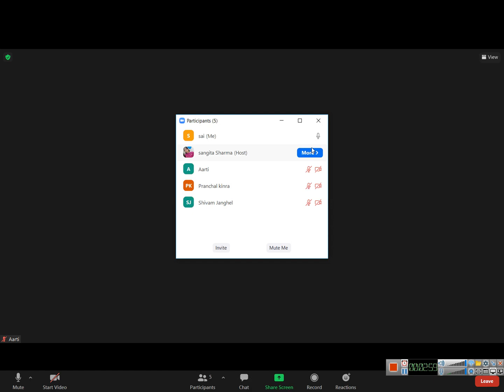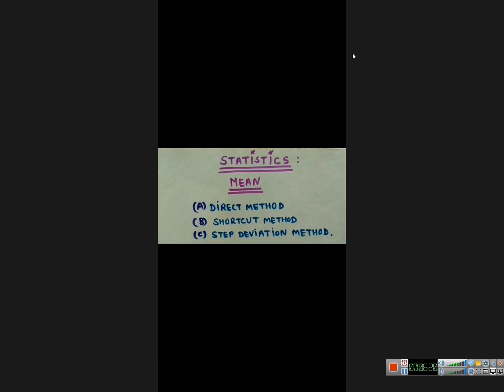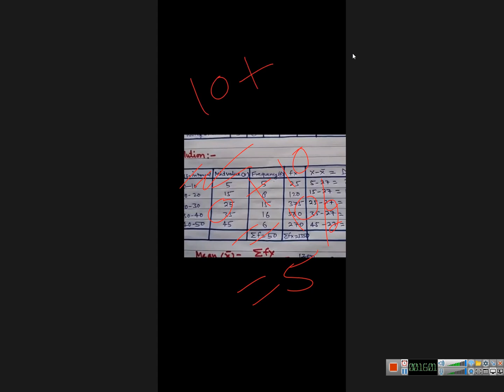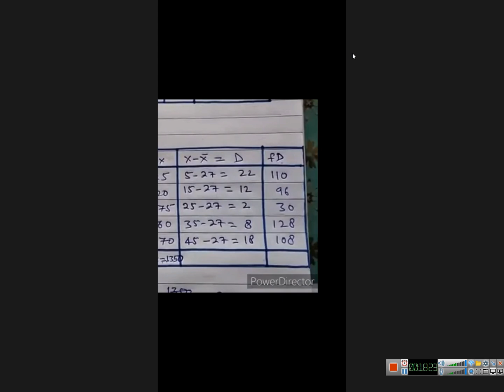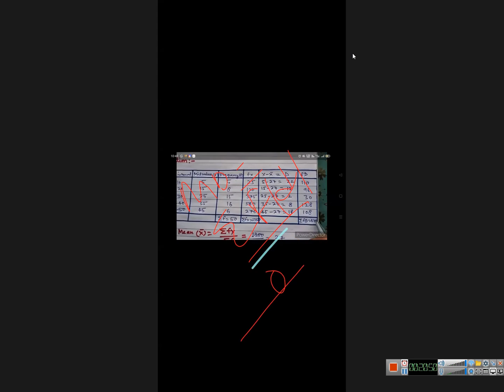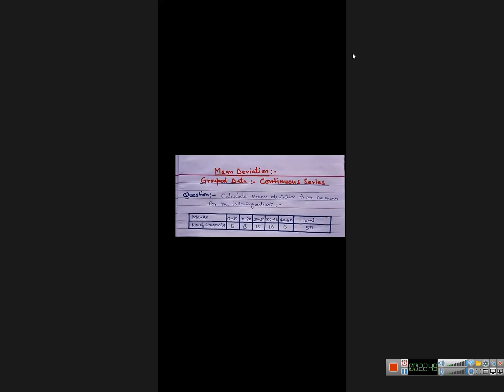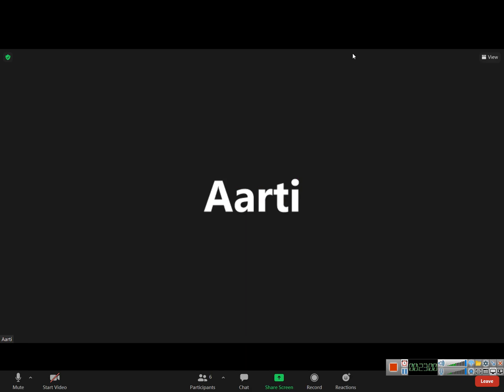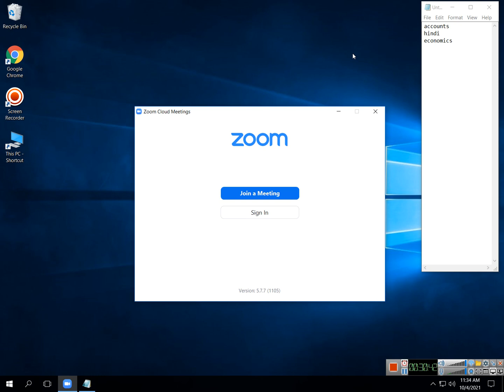class 11 economics 2021 10 04 11;03;53